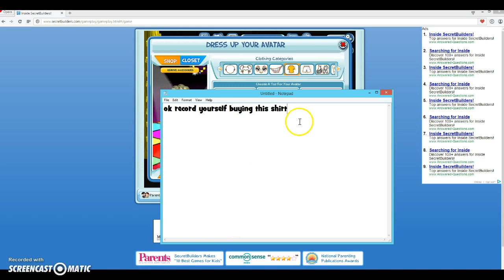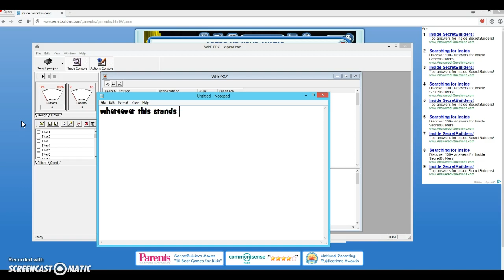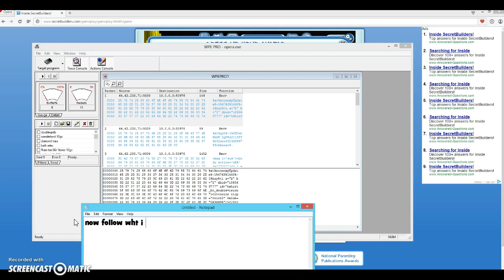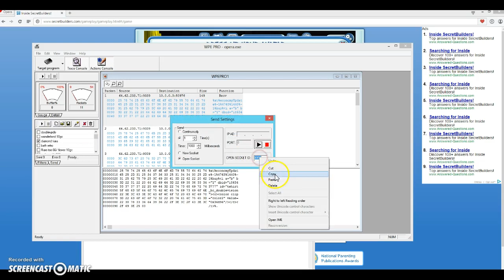How to make a diamond tiara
It was a request